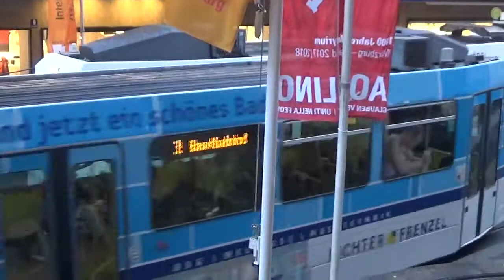Würzburger Straßenbahn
Ausschnitt